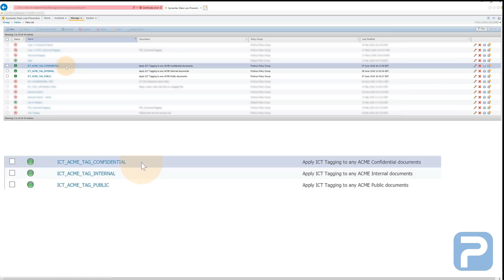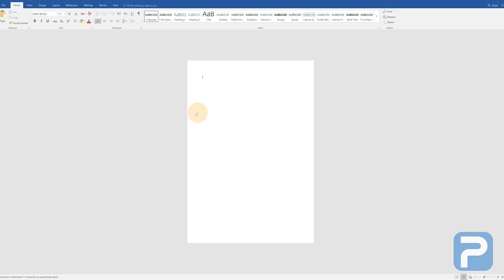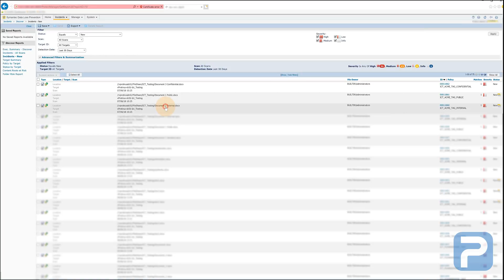Protirus ICT Tagger Flex Response Demonstration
Protirus ICT/DLP Tagger Demonstration Video

Tagger is a Server Flex Response for DLP (Data Loss Prevention). This Flex Response allows for current versions of Symantec DLP (‹ 15.0) to integrate with Symantec ICT (Information Centric Tagging).

This video showcases the Flex Response in action, demonstrating how the environment has been setup as well as the flex response running from start to finish.

Music
Technology - AShamaluevMusic